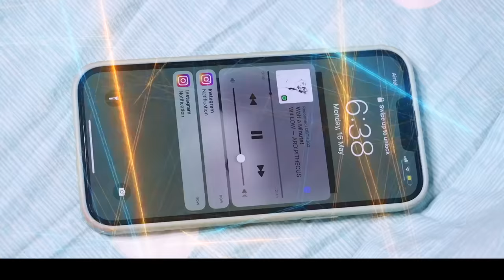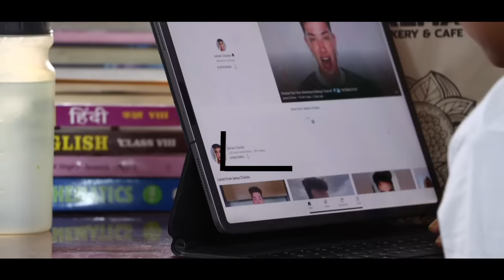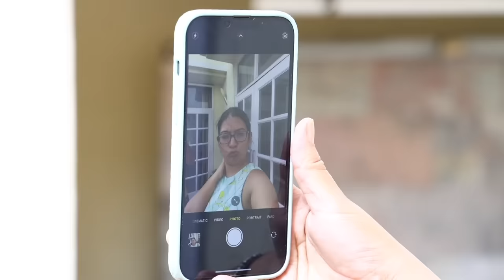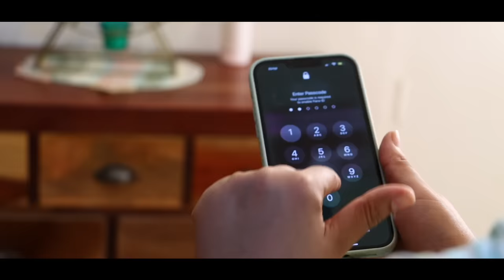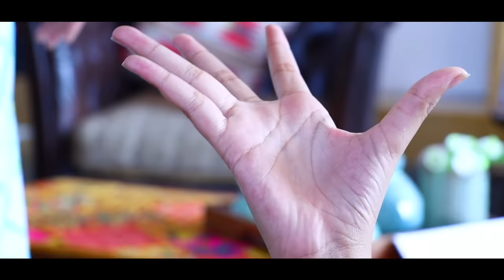Every TEENAGER LIFE Ever | MyMissAnand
Teenager ki apni Ek World bhi hoti hai, per agar is World mai parents Teen kids Ke friends ban jayen to kitna acha hoga naa! to aaj ke video mei dikhai denge aaj ke teengers ke alag alag roop..Video end tak dekhna

The duo captures a contemporary lifestyle of entrepreneur and food blogger mom and a teenage daughter and a social media influencer and shows how they both manage their work, school and personal life - simple pleasure of growing together, through engaging videos and fun visuals. Every post is curated and designed to make the audience laugh, learn, smile and entertain. MUSIC